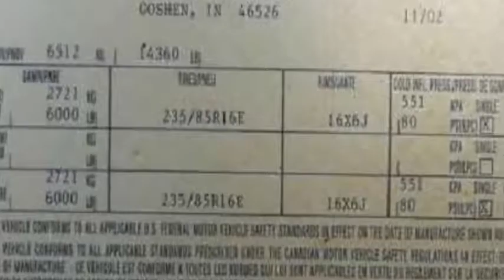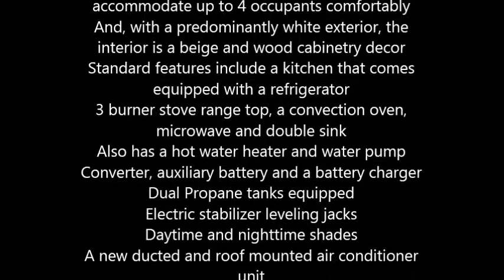2003 Keystone Montana Big Sky 3280RL 5th Wheel in Mustang, OK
2003 Keystone Montana Big Sky

32 feet in total length, the Montana Big Sky can accommodate up to 4 occupants comfortably
And, with a predominantly white exterior, the interior is a beige and wood cabinetry decor
3 burner stove range top, a convection oven, microwave and double sink
A new ducted and roof mounted air conditioner unit
Plus a new furnace also included
A ceiling fan also included
3 slide outs and 1 retractable awning
New tires have been installed all round